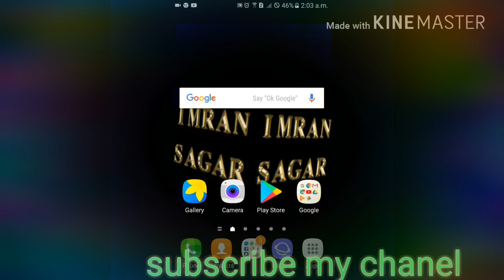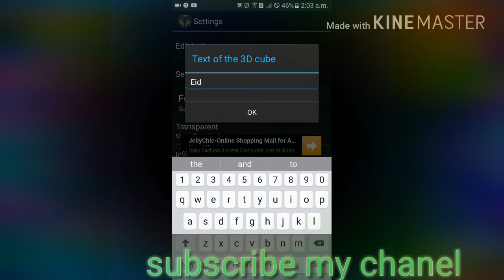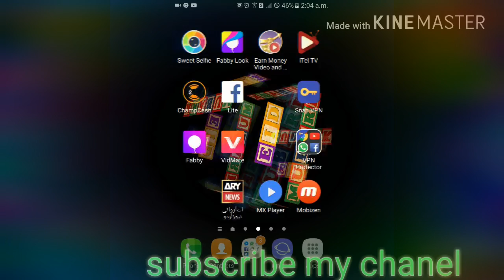how to make a dashing 3D my name live wall paper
make a 3D live dashing my name wall paper use a app.make a 3D live dashing my name wall paper use a app

cmnt .🖒🖒🖒🖒🖒🖒🖒🖒🖒🖒

urdutech pak